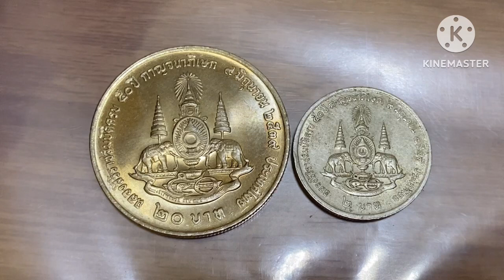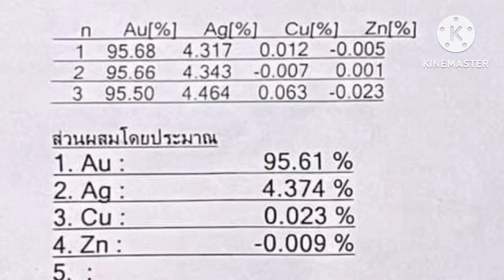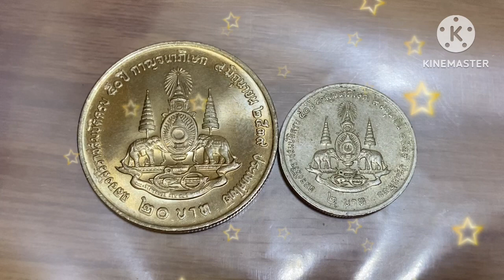แรงสุด!!! 2เหรียญ400,000 บาท